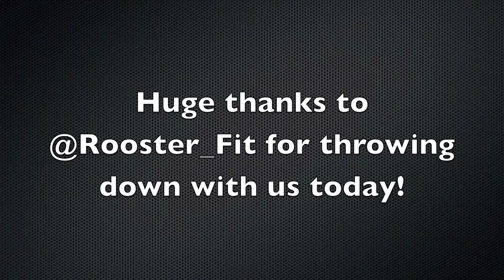Training session with @Rooster Fit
We finally got to meet part of the pham yesterday and knocked out some back training. It was a crazy experience to train with someone who has a completely different training background and style, but it's always fun to learn and try new things.

Huge thanks to @Rooster_Fit for making it down to Santa Monica to get this session in with us. Next time, VEGAS!!!